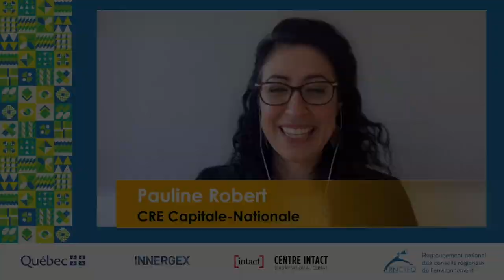L’aménagement durable du territoire : stratégies, opportunités et exemples inspirants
Lors du Forum de l'action climatique Pauline Robert, directrice adjointe du CRE Capitale-nationale a animé une table ronde, avec plusieurs experts autour de l'aménagement durable du territoire.
Étaient présent :
Maxime Pedneaud-Jobin, maire de Gatineau
François Croteau, maire de Rosemont–Petite-Patrie
Gérard Beaudet, professeur titulaire de l’école d’urbanisme et d’architecture du paysage de l’Université de Montréal
Jean-François Morissette, directeur du service de la gestion du territoire, ville de Victoriaville